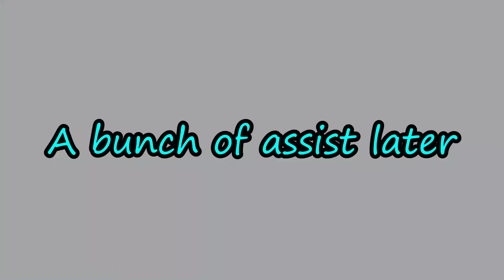Beta Male Weeb Destroys American Dodgeball...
*TAGS*
knockout city
knockout city gameplay
knockout city Tmnt
Knockout city trailer
Knockout city Season 7
Knockout city review
Knockout city tips
Knockout city codes
Knockout city Tournament
Knockout city pro gameplay
dodgeball
teenage mutant ninja turtles
dodgeball trailer
dodgeball tournament
dodgeball game
dodgeball funny scenes
dodgeball ultra instinct